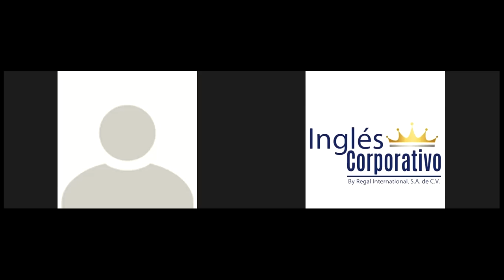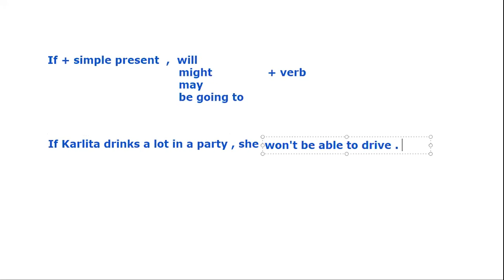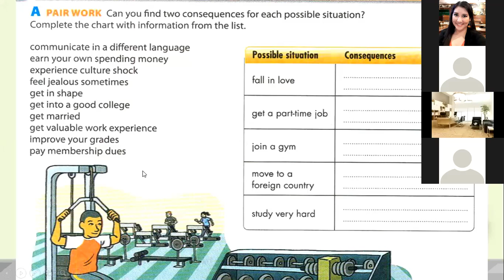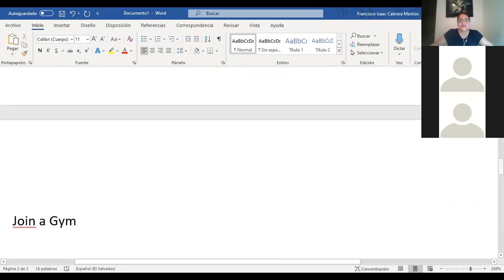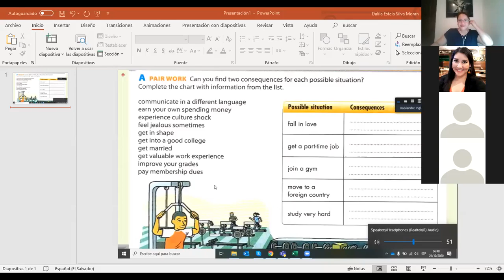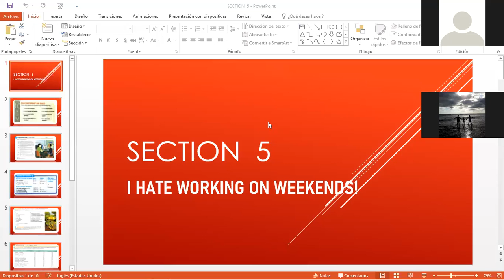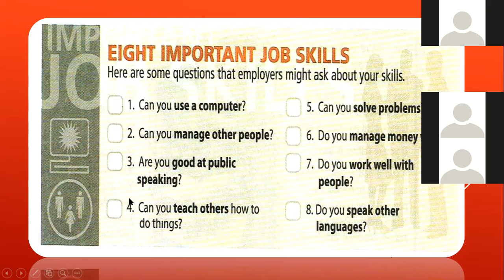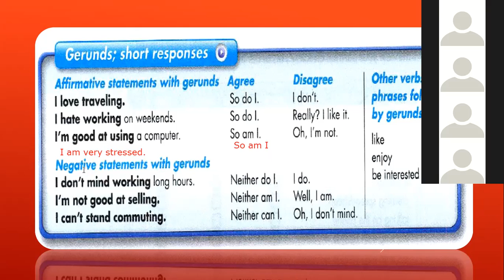Ingles Corporativo-First conditional practice Section 4 class 15